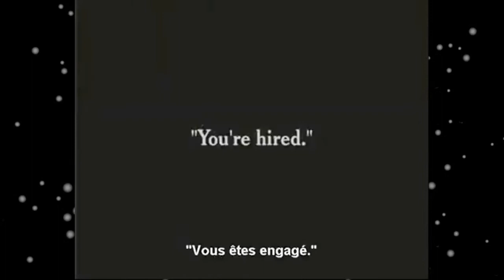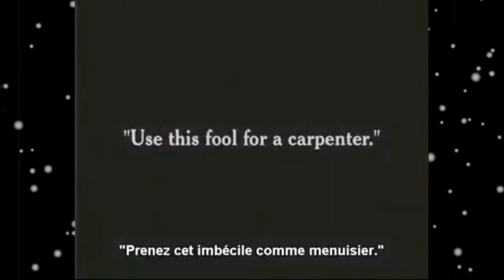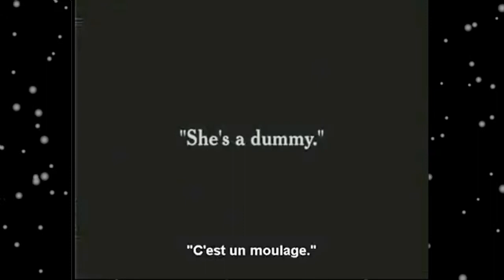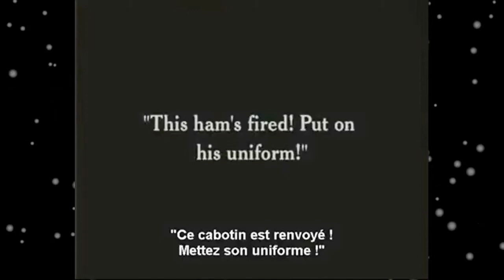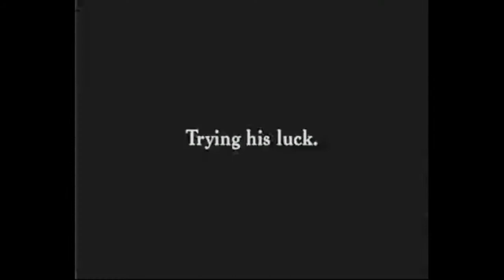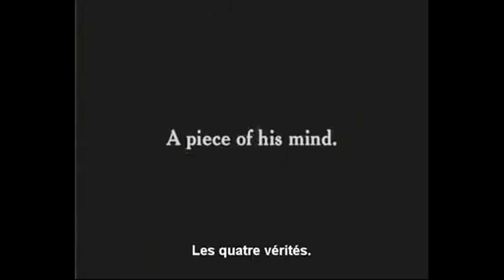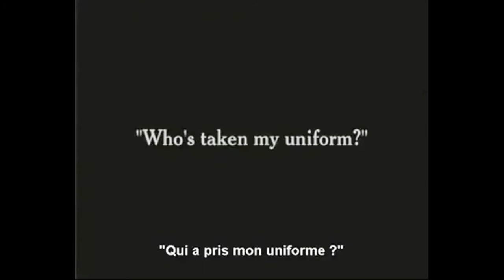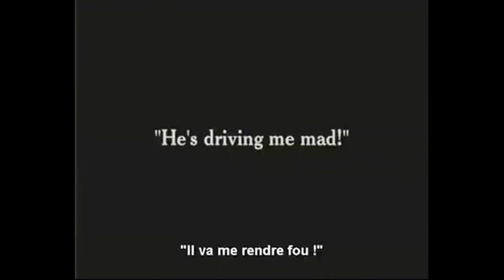Bill Sprague Collection HIS NEW JOB A CHARLIE CHAPLIN ESANNAY COMEDY Charlie Chaplin, Essanay FiUnti